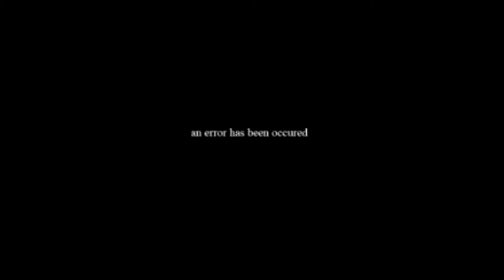FUNGI by Teenact5Th